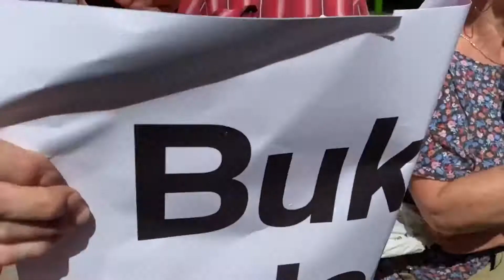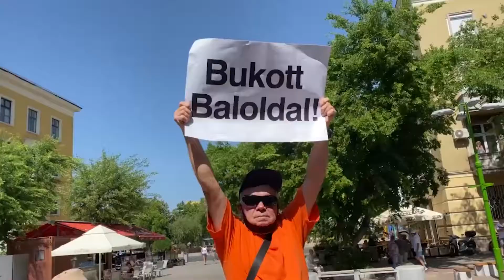Botrány és verekedés Gyurcsány Ferenc DK-s fórumán, Dunaújvárosban | 2021-06-25, Dunaújváros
Állandósultak a tiltakozó megmozdulások Gyurcsány Ferenc országjáró körútján. Sajószentpéteren és Dunaújvárosban is heves szópárbajok alakultak ki a jobboldali és a baloldali pártaktivisták között. Utóbbi helyszínen tettlegességig fajult a helyzet: mindkét oldalról egymásnak támadtak a résztvevők.

Index: Újabb botrány a DK-s rendezvényeken, fideszes tüntetők ütöttek meg két nőt

Origo: Erőszakos DK-aktivisták, trágárkodás, káosz és más abszurd jelenetek Gyurcsány Ferenc botrányfórumán